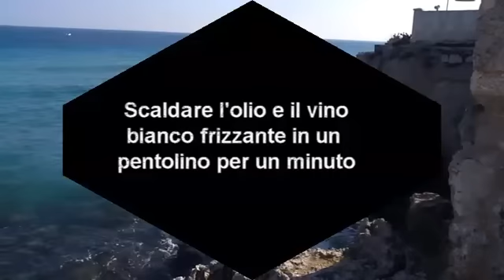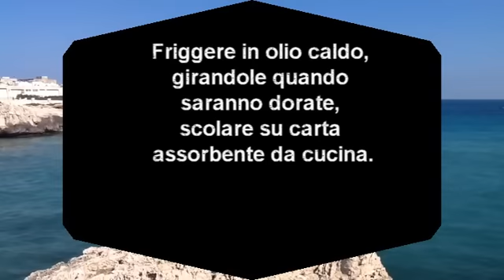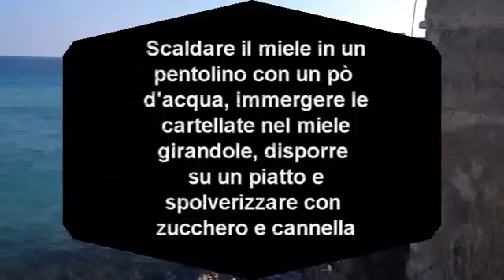Cartellate pugliesi, Monopoli (Puglia) Italia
Cartellate pugliesi
Ingredienti
g.500 di farina
ml.75 di olio
ml.150 di vino frizzante
un lievito di birra
miele
zucchero e cannella q.b.
Procedimento
Fate scaldare l’olio di oliva e il vino bianco frizzante  in un pentolino per qualche minuto. Impastare la farina con il vino,  l’olio e un lievito di birra. Lavorate a lungo fino ad ottenere un composto liscio e omogeneo. Stendete la pasta in una sfoglia di circa 3 mm e tagliare con la rotella dentellata in strisce. Piegare le strisce in due, schiacciare la pasta con il polpastrello a distanza di 3-4 centimetri formando delle tasche,  arrotolare su se stessa la striscia, unendo le pareti delle varie tasche fra di loro in modo che rimangono aperte, sigillare l’estremità finale. Friggere la cartellate in abbondante olio caldo di arachide per un paio di minuti, girandole quando saranno dorate. Fatele scolare su carta assorbente da cucina. Scaldate il miele in un pentolino con un po’ d’acqua , immergete le  cartellate  nel miele girandole, disporle su un piatto di portata e spolverare con cannella e zucchero semolato